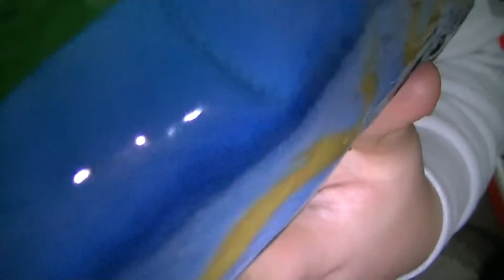仮面ライダー鎧武ビッグサイズなりきりウェポン２ガシャポンガチャ『ソニックアロー＆キウイ撃輪』空気入れ８才コウキ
２０１４年３月１２日（水）撮影
仮面ライダー鎧武ビッグサイズなりきりウェポン２ガシャポンガチャ
『ソニックアロー』が２個出るまで廻した排出結果報告

さすがに自分が欲しい物は、自らやるんですねぇ～(~o~)